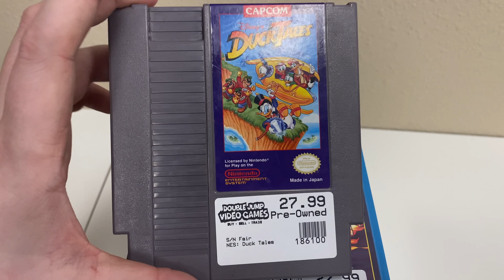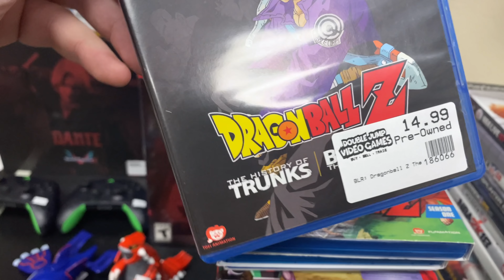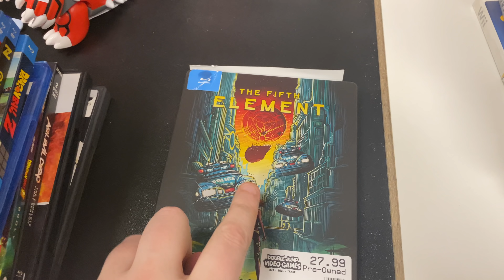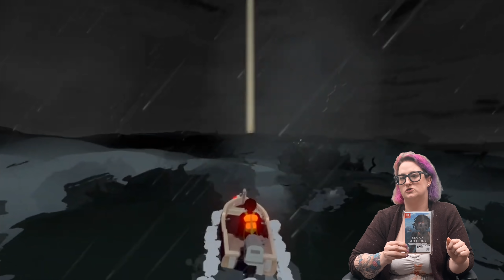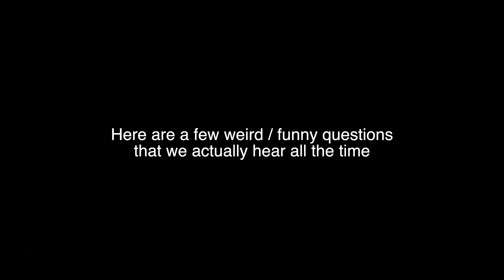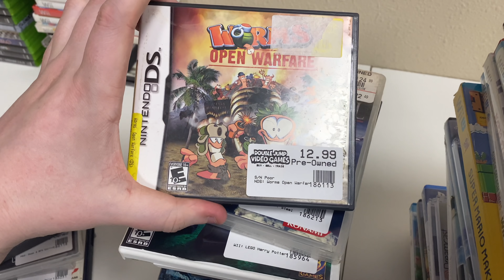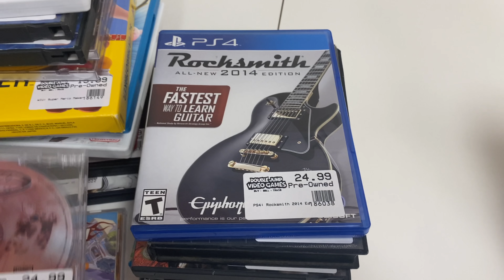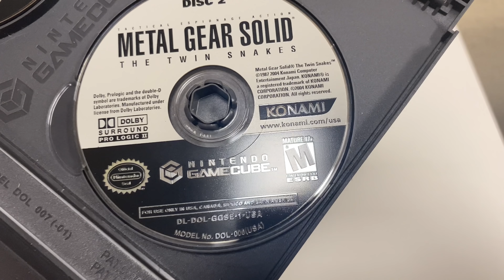Some RARE Game Trades + Nintendo Direct Thoughts | DJVG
The February Nintendo Direct was incredible. Today the employees here at our used video game store discuss the highlights and our reaction to the Nintendo Direct. We also get a wide variety of really awesome trade ins, including a ton of top quality Gamecube games, and we open a few packages containing a Sega Collection and some Switch games. Watch the vlog for this and more!!

Intro:(0:00)
New Register:(0:12)
Trade Ins:(1:29)
Staff Picks:(5:03)
Nintendo Direct Thoughts:(6:07)
Package Unboxings:(10:47)
Funny Questions We Get:(18:31)
Trade Ins:(19:28)
Question of the Day / Outtro:(22:44)